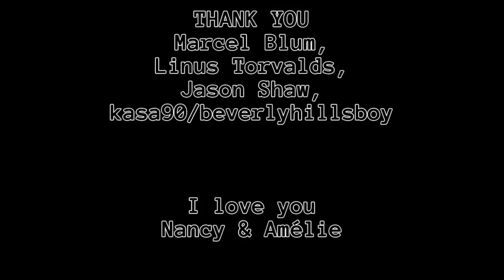Spieln wa' ma' Minecraft: #0016 [Deutsch|1080p]